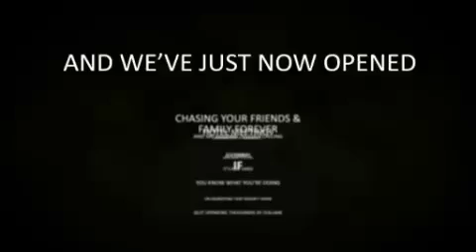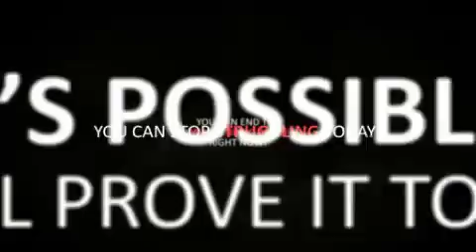Imagine Using a System Hugh Benjamin